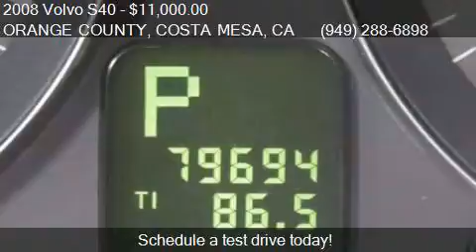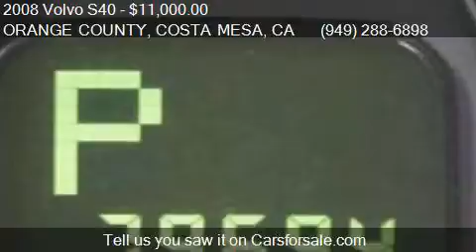2008 Volvo S40 2.4i for sale in ORANGE COUNTY, COSTA MESA, C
This 2008 Volvo S40 2.4i is for sale in ORANGE COUNTY, COSTA MESA, CA 92626 at CARMART OC.

Engine: 2.4L I5
Transmission: Automatic 5-Speed
Color: Gray
Mileage: 79694
Contact CARMART OC 767 BAKER STREET ORANGE COUNTY, COSTA MESA, CA 92626 to test drive this 2008 Volvo S40 2.4i today.